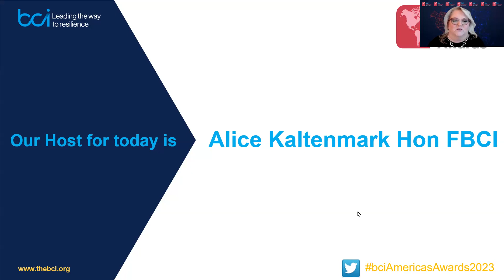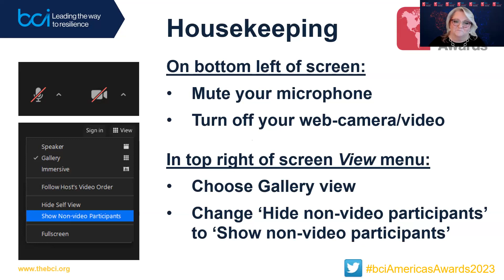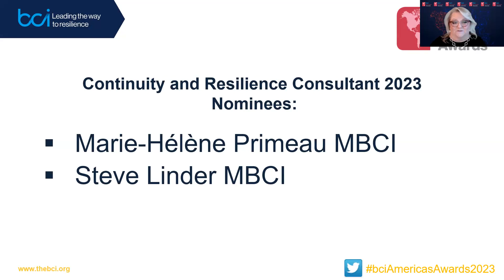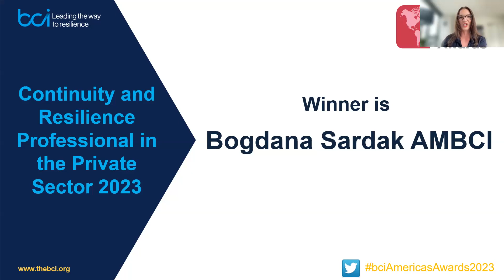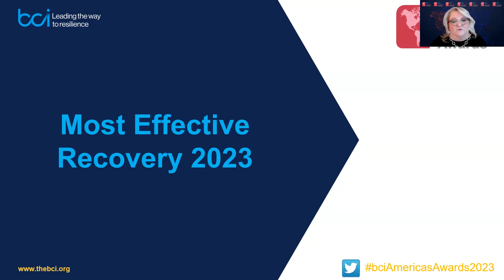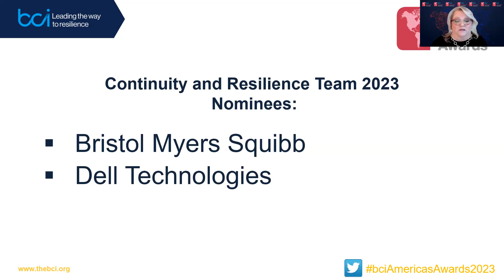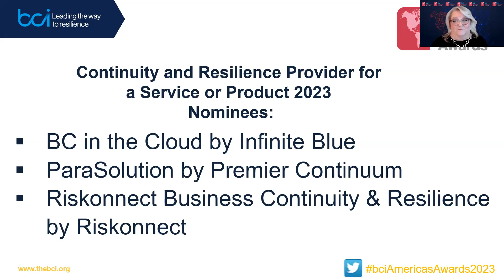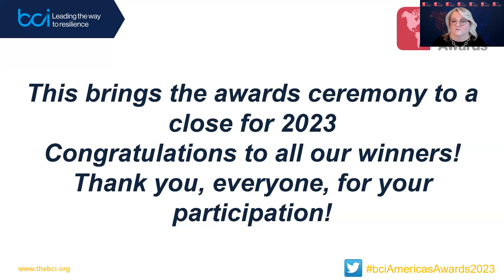BCI Americas Awards 2023 Virtual Ceremony